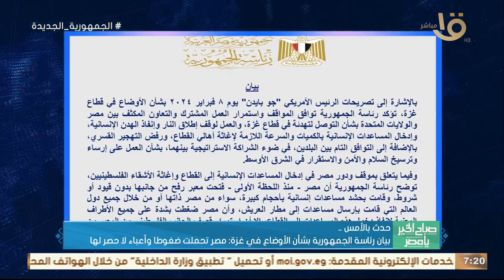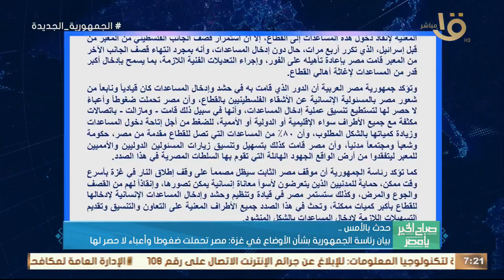بيان رئاسة الجمهورية بشأن الأوضاع في غـ ـزة: مصر تحملت ضغوطا وأعباء لا حصر لها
صباح الخير يا مصر | حدث بالأمس.. بيان رئاسة الجمهورية بشأن الأوضاع في غـ ـزة: مصر تحملت ضغوطا وأعباء لا حصر لها